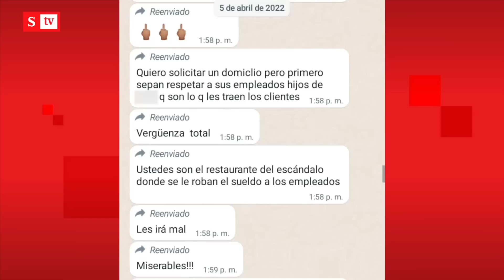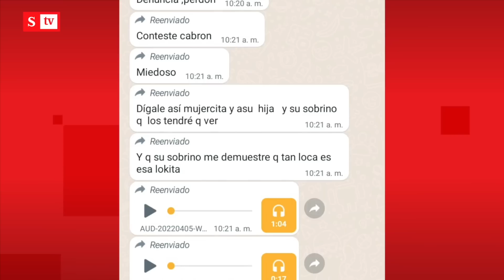Habla mujer que le arrojó billetes en la cara a mesero, ¿se arrepiente?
Tras el indignante video en el que se ve a la gerente de un restaurante arrojándole en la cara el pago de su trabajo a un mesero, la mujer habla por primera vez y rompe en llanto por lo sucedido.